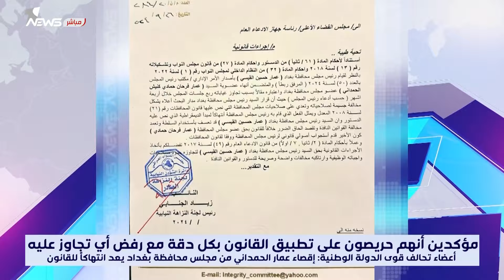أعضاء تحالف قوى الدولة الوطنية: إقصاء عمار الحمداني من مجلس محافظة بغداد يعد انتهاكاً للقانون